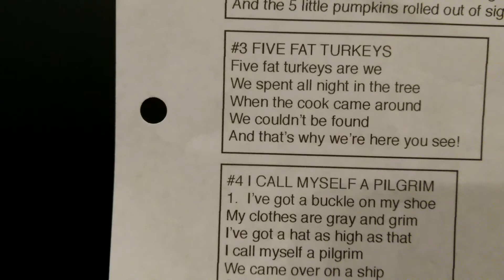Five Fat Turkeys